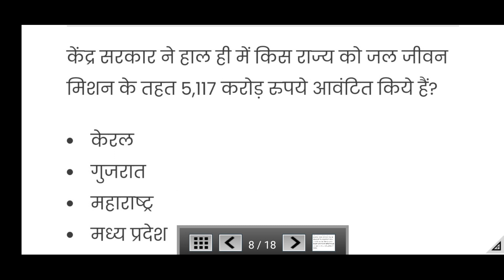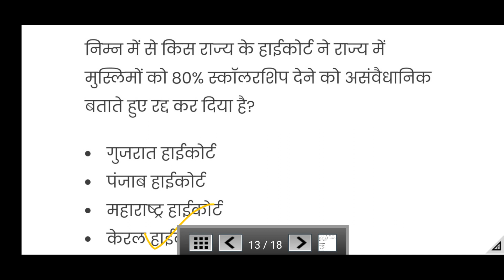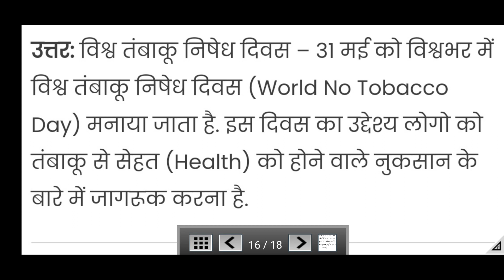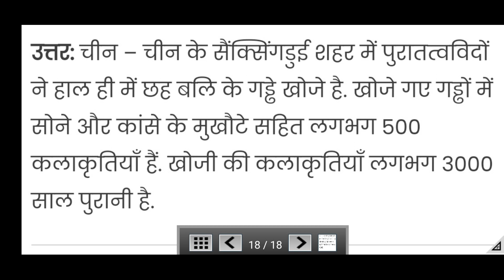31 may 2021/hindi/Current affairs